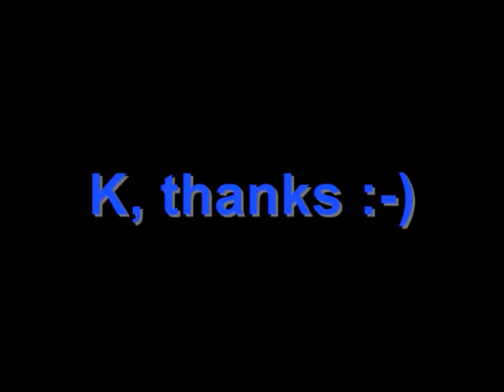Gnarly Question and Answer Video!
I am only keeping this up for memories.